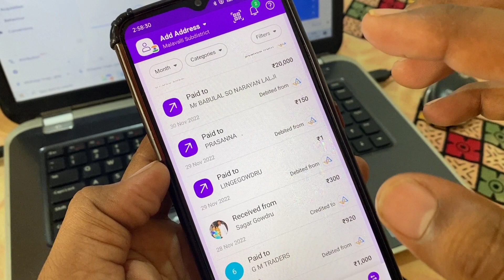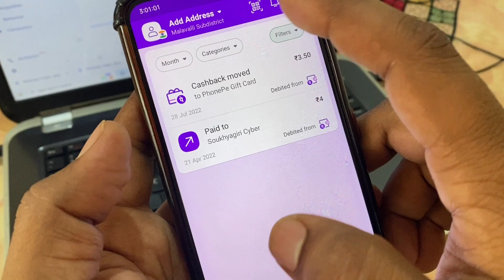How to delete phonepe transaction history ⚡Phonepe history clear permanently ⚡ kannada ⚡@sagartech7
► From : KANAKAPURA